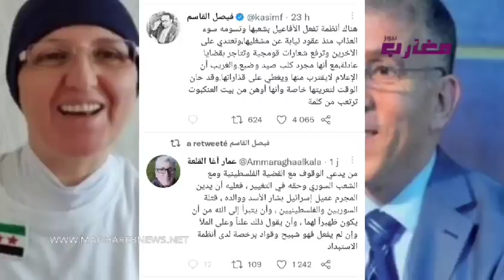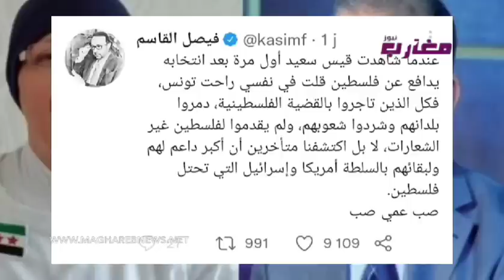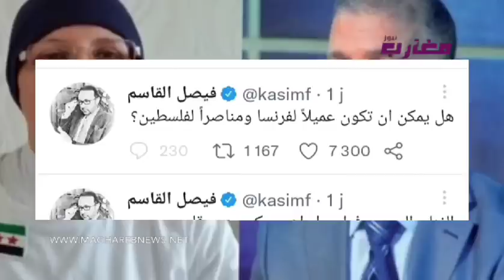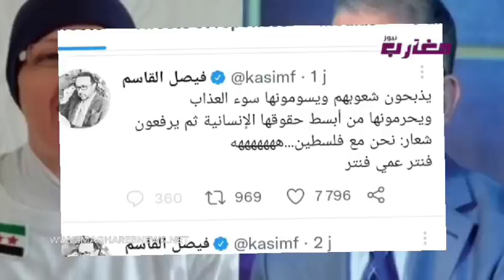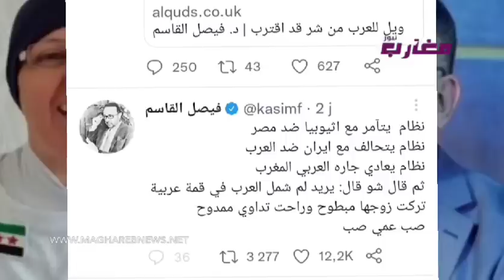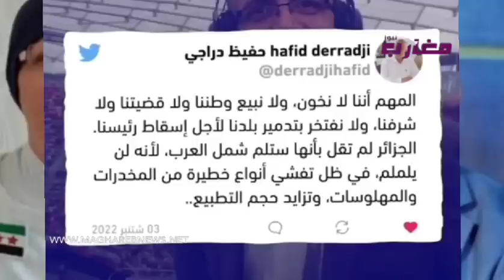حفيظ دراجي عديم الشأن يسقط في فخ ناشطة حقوقية "شوفو اش دارت ليه "